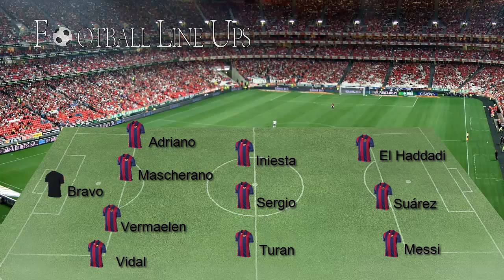Malaga vs Barcelona (Once Inicial Barcelona Starting XI) La Liga 2015/2016